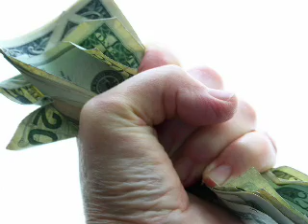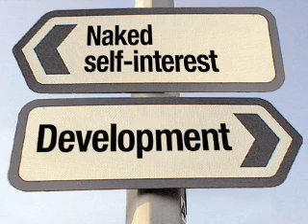Markets: The Invisible Hand or Fairness?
What do you think maximizes individual benefits in the marketplace? Is it cut throat competition or altruistic norms of fairness and trust? Can you have both?

This Global Ethics Corner slideshow is part of a weekly series from the Carnegie Council.